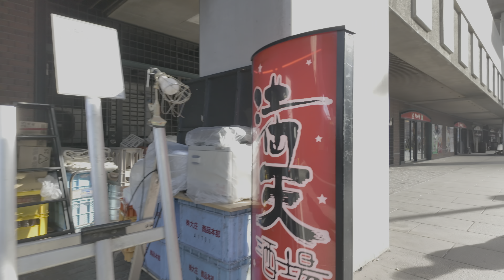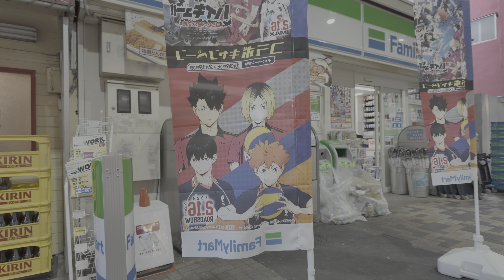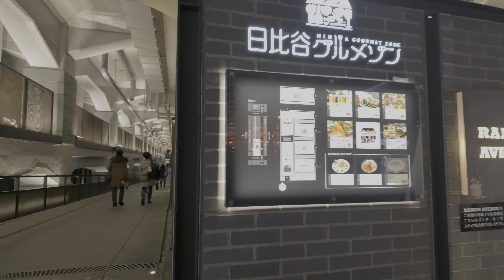TOKYO - Urban City Walk in Japan【4K HDR】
In February 2024, explore Tokyo Station during winter, then venture towards Yurakucho. From there, wander through Hibiya's gourmet zone and Ginza's hidden corridors, concluding the journey at Shinbashi.

⛄️Temp: 6°C / 42°F
🗓️Date: Febrary, 2024
🏟️Location: Tokyo, Japan

▶️Chapters:
0:00 Start
2:56 Tokyo Station Marunouchi North Gate
7:15 Tokyo Station Whole view
10:37 Tokyo Station Marunouchi South Gate
13:06 Street Walking
25:31 Yurakucho Station
34:27 Izakaya Street
39:44 Imperial Hotel
40:32 Hibiya Gourmet Zone
47:15 Ginza URACORI
54:29 Shimbashi

📸GERAS
Camera - Osmo Pocket3
Laptop - Macbook pro 16inch